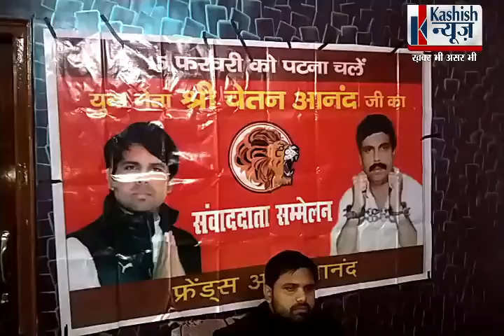आनंद मोहन के बेटे ने लगाई गुहार, 'मेरे पिता निर्दोष हैं'